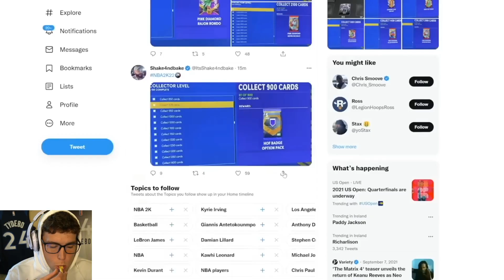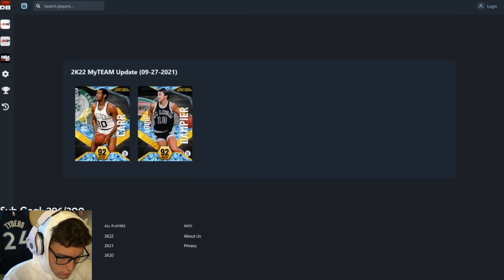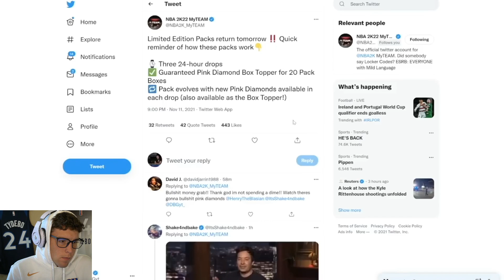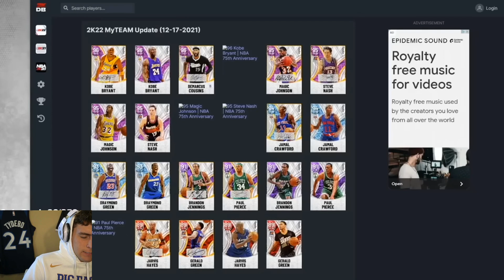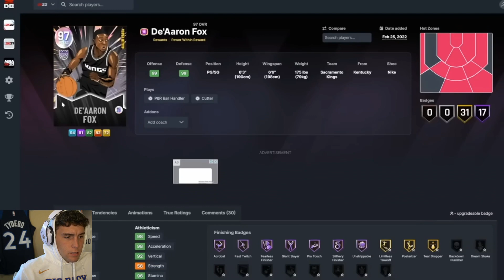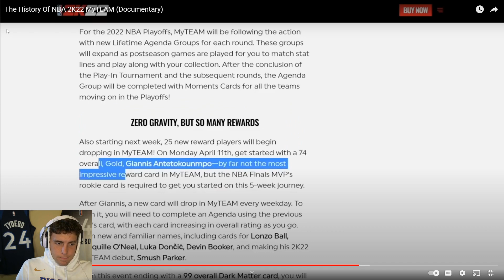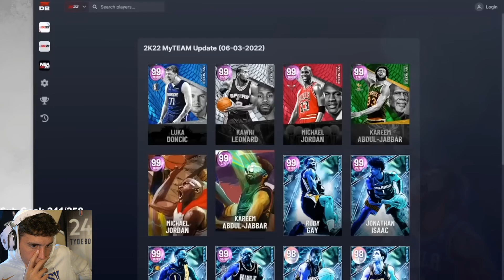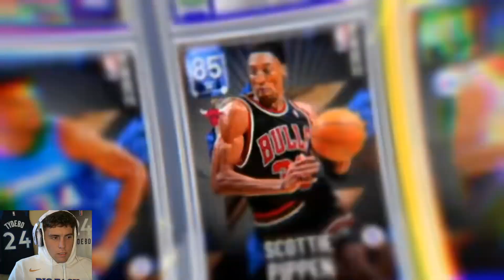REACTING TO DBG’s HISTORY OF NBA 2K22 MyTEAM (Documentary)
In this video, I react to DBG’s history of NBA 2K22 MyTeam. This is a documentary that covers the entire MyTeam year from the first content drops to the endgame cards. It covers some major events like the $250K tournament and the different MyTeam seasons. It also covers the best cards and worst value cards in NBA 2K22 MyTeam. I hope this helps your no money spent, budget or god squad.